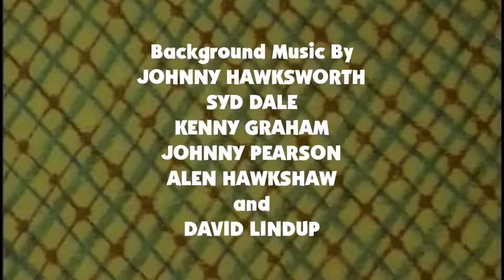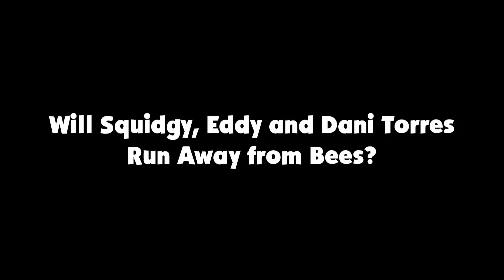Tigson And Squidgy S3 E27 Hungry Honey